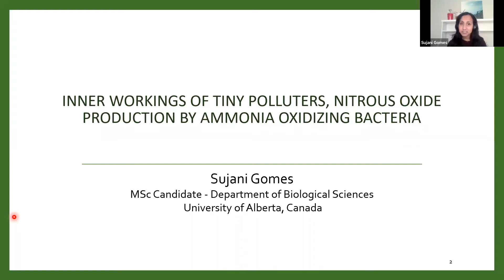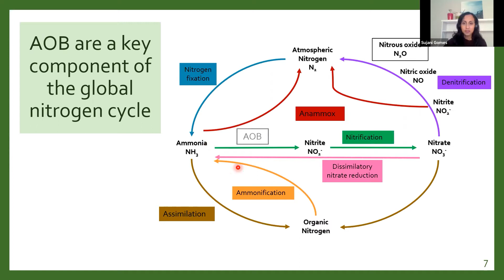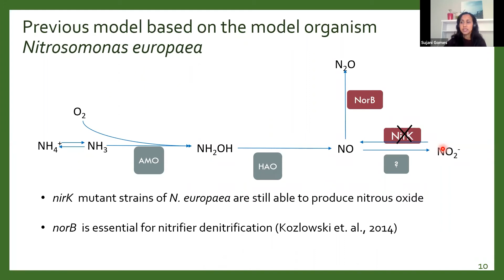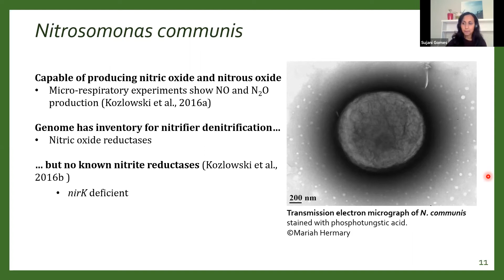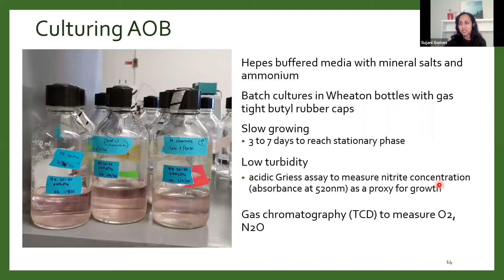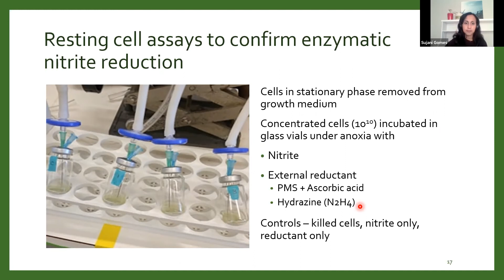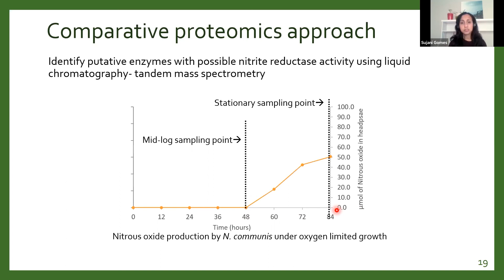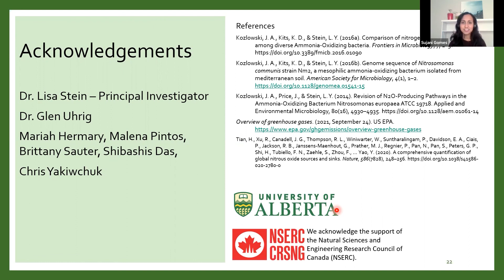Sujani Gomes - Inner Workings of Tiny Polluters, Nitrous Oxide Production by Bacteria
As part of our Sustainable microbiology: the future of combatting climate change event, watch talks from a variety of early career scientists at the cutting edge of climate change research!